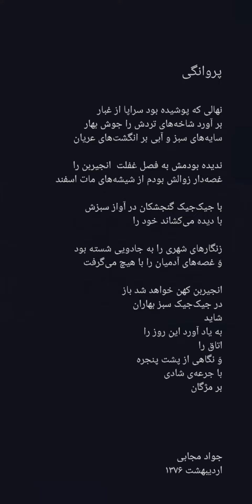پروانگی | جواد مجابی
پروانگی | جواد مجابی. صدا: سهند آقایی.